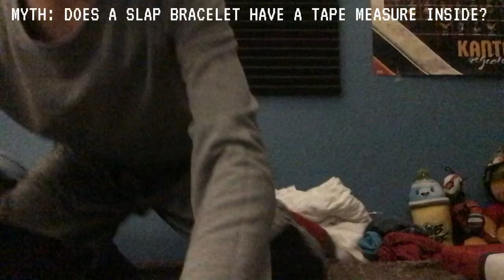MYTH: does a slap bracelet has a tape measure inside?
Sub for more insane myths!